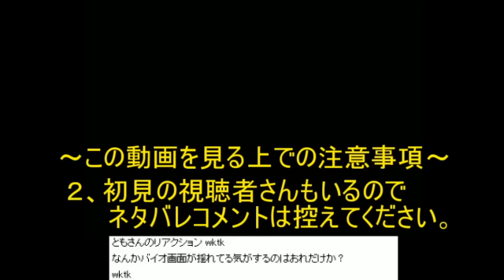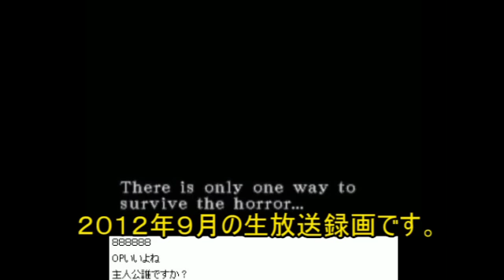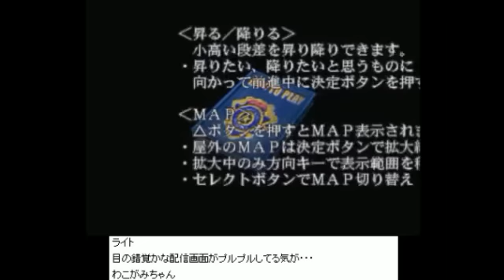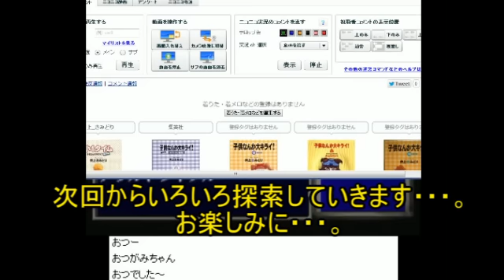【実況バイオ３】赤髪の絶叫プレイ part1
今回からバイオ３の実況プレイをやっていきます！
シリーズは１，２，５をクリア済み、今作は初見プレイです。